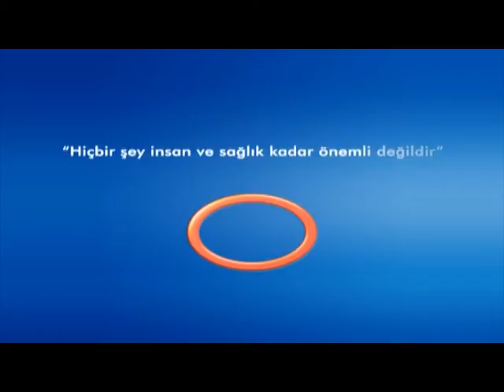Safra Kesesi Taşları Nasıl Kırılır ?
Safra Kesesi Taşları Nasıl Kırılır ? Avrasya Hospital Yönetim Kurulu Başkanı Genel Cerrah Op. Dr. Hüseyin URLU Bilgilendiriyor.
Avrasya Hospital Sağlıklı Hayat Programı